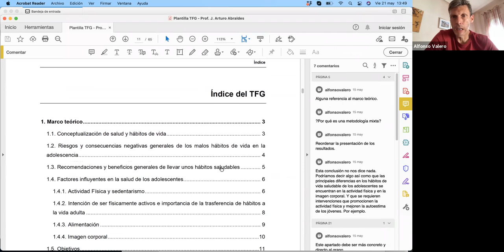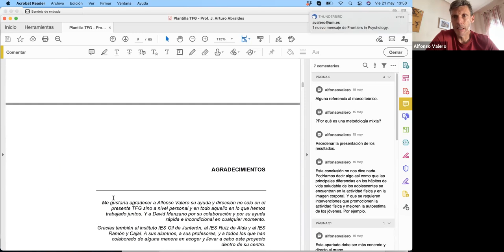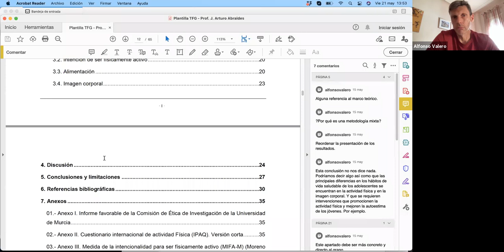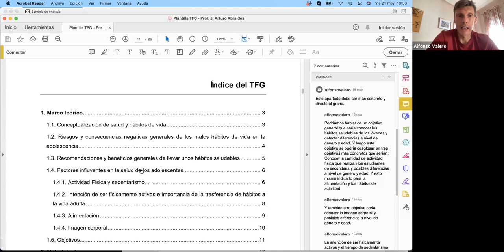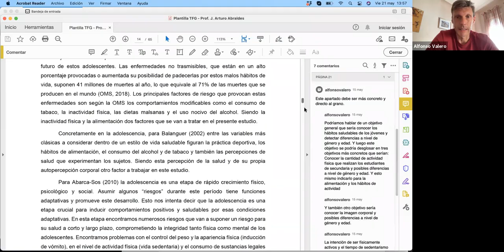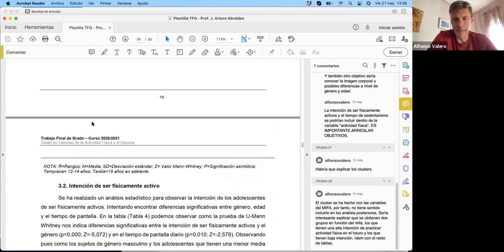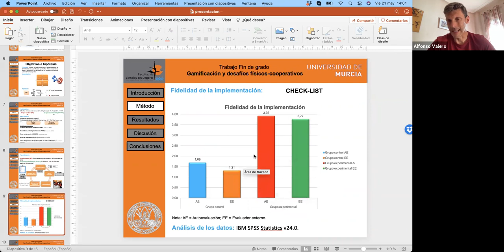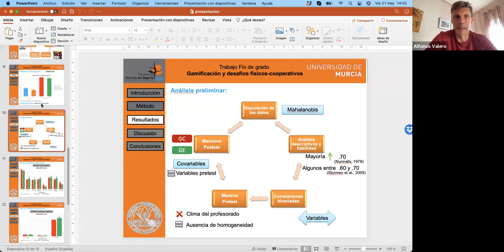Consejos para elaborar una ppt para defender tu tfg